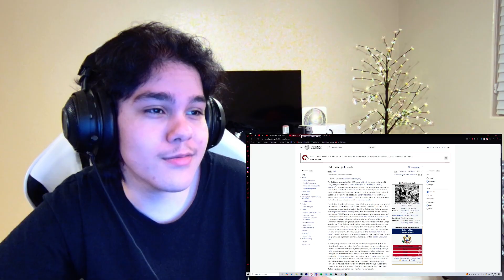ITZY "GOLD" M/V | REACTION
yknow it might not be my favorite but man im happy

more otw

Spread love y'all